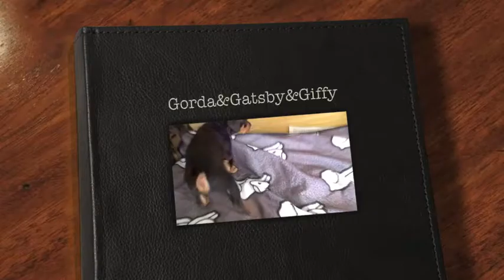German Pinscher Puppies Gorda&Gatsby&Giffy